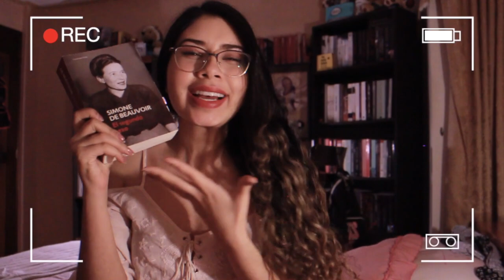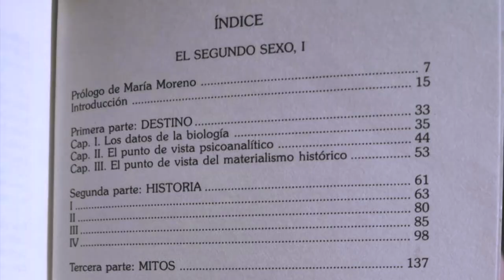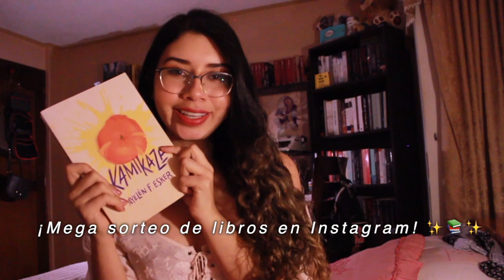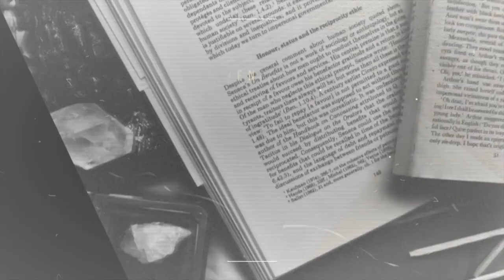5 Libros que CAMBIARON MI VIDA y mi forma de pensar 📚✨ | Arcade's Books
¡Hola mis queridas y queridos arcadianos! ⚡️ Hoy les traigo un video en el que les estaré hablando un poco sobre algunos libros que han cambiado mi vida o la manera en la que veo el mundo. El enfoque que le di a este video en esta oportunidad es un poco filosófico más que solamente literario, así que los libros que menciono acá, aparte de tener historias geniales, también se relacionan mucho con el autodescubrimiento y la introspección. ¡Espero que les guste mucho!

💮 Conécta conmigo 💮